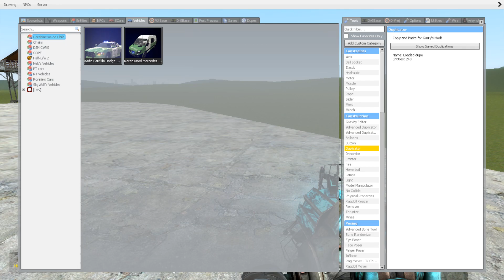NEW MISS DELIGHT BUT HE'S CATNAP?! VS HOUSES (Poppy Playtime Chapter 3) - Garry's Mod